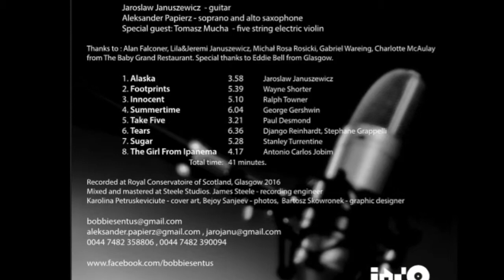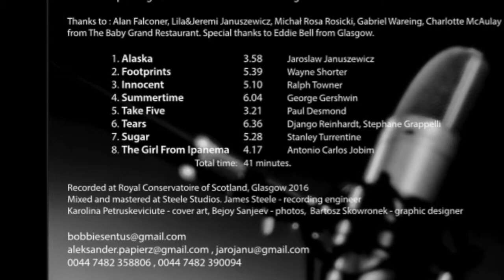"ALASKA" Jaroslaw Januszewicz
"Alaska" is a short composition from the first Bobbie Sent Us album called "Glaswegian Spaghetti". Inspired by  an American comedy-drama "Northern Exposure"  It was recorded to celebrate the journey to Scotland.

Jaroslaw Januszewicz  - guitar
Aleksandr Papierz - soprano and alto saxophone
Special guest:
Tomasz Mucha  - five string electric violin

Recorded at Royal Conservatoire of Scotland, Glasgow 2016

Mixed and mastered - Steele Studios

James Steele - recording engineer
Karolina Petruskeviciute - cover art
Bejoy Sanjeev - photos
Bartosz Skowronek - graphic designer

1. Alaska  3.58  Jaroslaw Januszewicz

2.Footprints  5.39  Wayne Shorter

3.Innocent  5.10 Ralph Towner

4.Summertime 6.04  George Gershwin

5. Take Five 3.21 Paul Desmond

6.Tears    6.36  Django Reinhardt, Stephane Grappelli

7.Sugar  5.28  Stanley Turrentine

8.The Girl From Ipanema 4.17  Antonio Carlos Jobim

Jaroslaw Januszewicz : based in Glasgow  ( UK ) film composer,  musician and producer. Graduated from  University of Silesia in Katowice, Poland, "Krzysztof Kieslowski" Faculty of Radio and Television.
In 2007 was granted the degree of Master of Science in Organisation of Film and Television Production.
In 2001 with artistic group "Mumio"  has been awarded with prestige Theatrical Award  of Leon Schiller.
In addition to music and film he also studied culture, sociology and pedagogy.